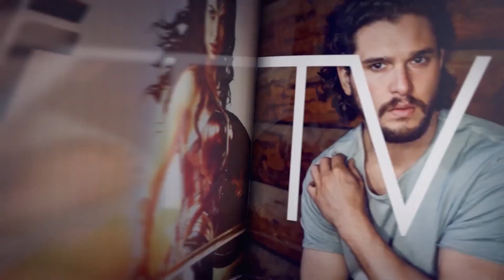Nia Vardalos On New Movie 'Poisoned Love: The Stacey Castor Story' & More | Entertainment Weekly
Actress Nia Vardalos stops by EW Live to chat about her new movie Poisoned Love: The Stacey Castor Story. Hosted by Jessica Shaw.